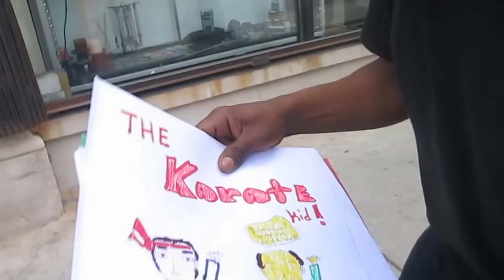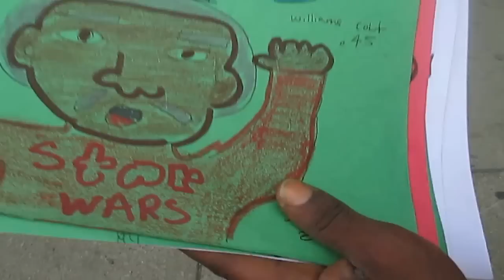"Ghetto Art" in Wicker Park {EPISODE 2}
Comedian from Las Vegas shows us what he calls "Ghetto Art" in Chicago's Wicker park area
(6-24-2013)